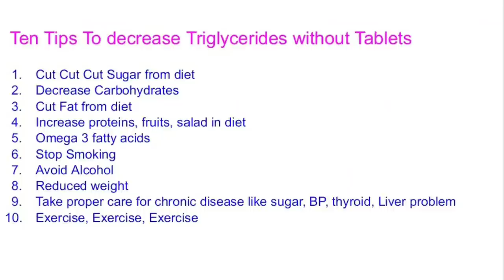Tips to decrease Triglycerides without Tablets and naturallyl बिना मेडिसिन के ट्राइग्लिसराइड कम करे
Hello I am Dr Nagendra thalor cardiologist at sikar, today we will discuss about triglycerides. what is triglycerides, what disease they cause if level increase, what is normal range and how to decrease Triglycerides without Tablets.
Triglycerides are fat which we take from diet as well as synthesized inside body by liver
Triglycerides are type of fat , if it increases it mat cause pancreatitis, coronary artery disease, stroke and peripheral artery disease.
Normal level of triglycerides are below 150 mg/dl
If level increase from 150 to 199 it is borderline high, from 200 to 499 mg/dl is high and more than 500 mg/Dl is very high
We need to chek our triglycerides level by blood sample and if elevated take measures to reduc it till normal range
We discuss ten simple measurs
1. Cut Sugar from diet
2. Decrease Carbohydrates in diet
3. Cut Fat from diet
4. Increase proteins, fruits, and salad in diet
5. Take Omega 3 fatty acids
6. Stop smoking 🚬
7. Stop alcohol
8. Reduced weight
9. Take proper treatment of diabetic, hypothyroidism, liver disorders,and kidney disorders
10. Exercise regularly
We shoud follow this plan and definitely triglycerides will be reduced drastically.